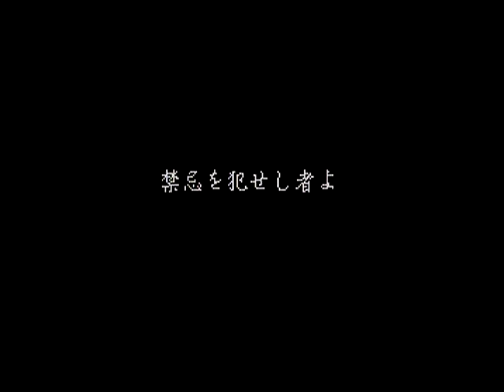Willy Wombat play and talk and fail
Attempt to fight my way through Willy Wombat, fighting against camera controls, obscured sprites, and weird platforms.